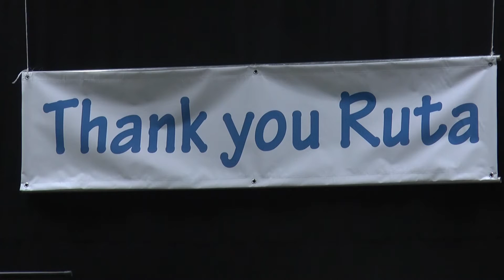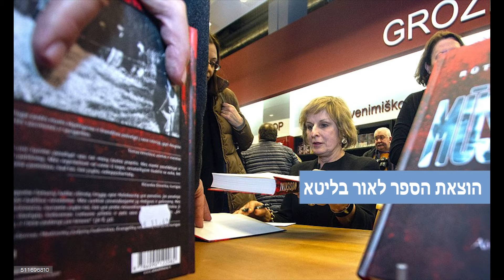הסופרת רותה ונגייטה בישראל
הסופרת הליטאית רותה ונגייטה שכתבה ספר החושף את שיתוף הפעולה של הליטאים עם הנאצים בתקופת השואה, התארחה בכנס בקריית אונו